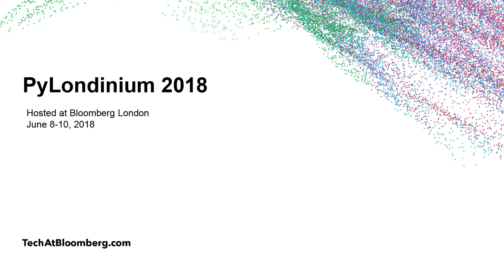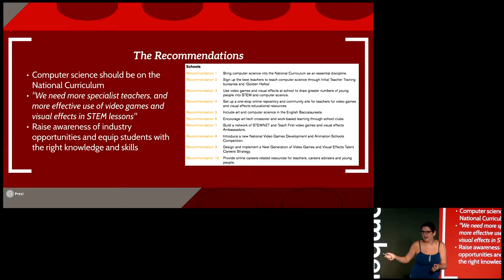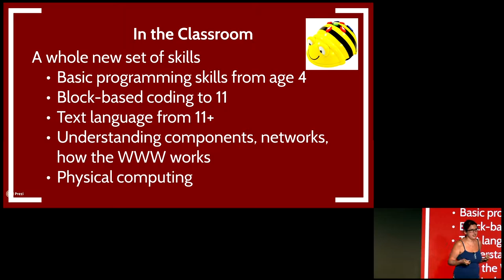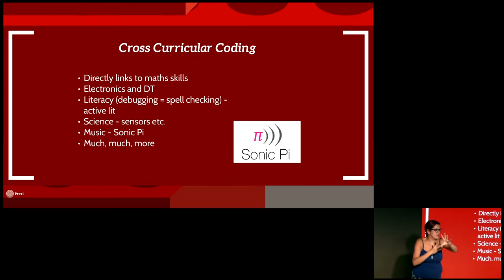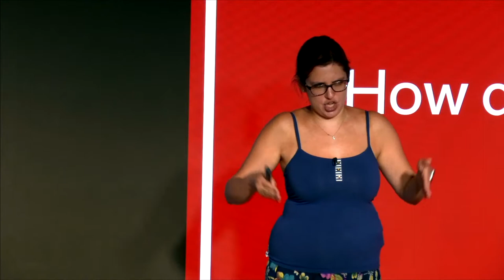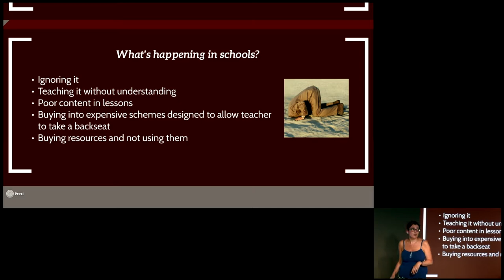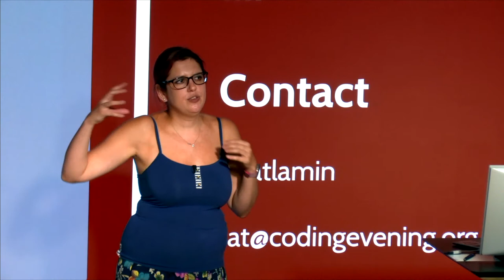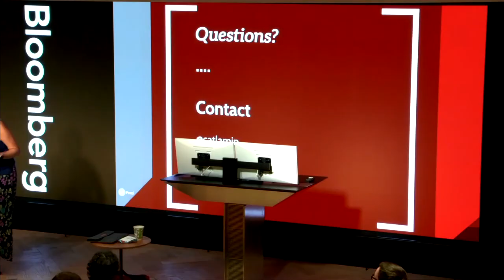Why should kids learn to code and how can we help? - C. Lamin - PyLondinium18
In the 21st Century, computers are ubiqitous, but too many young people are passive consumers of technology. We need to shift understanding from consumers, to users, to creators of content in order to prepare young people for the workplace.